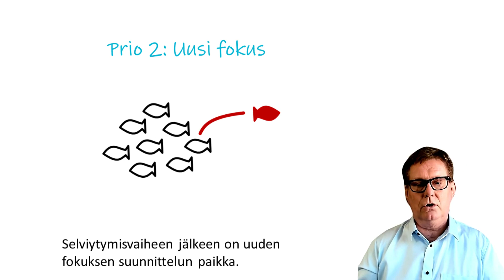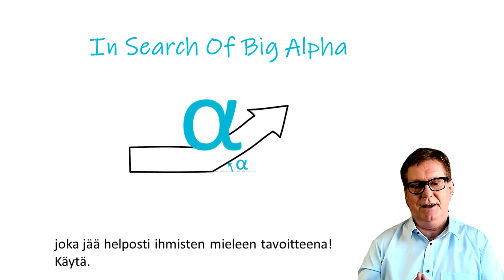Selviytymisvaiheesta uuteen vaiheeseen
Myrskyssä on selvittävä: Pitää tehdä päätöksiä ja hakeutua turvasatamaan. Mutta sitten on tehtävä uusi suunnitelma ja korjattava vahingot, sekä luoda uutta intoa. ➡️ Tällä videolla Markus kertoo tarvittavasta uudesta muutoksesta, Big Alphasta, ja miten se löytyy.

Myrskyssä ensimmäinen tehtävä on selviytyä. Silloin tehdään nopeita päätöksiä ja keskitetty päätöksenteko on valttia. Tavoitteena on päästä turvasatamaan. Yritykset tekevät merkittäviäkin liiketoimintapäätöksiä kriisitilanteessa.

Selviytymisvaiheen jälkeen on uuden fokuksen suunnittelun paikka. Onko olemassa sellainen uusi kulma, Big Alpha, joka selvästi nostaa kilpailukykyä uudessa tilanteessa? Syntyykö Big Alpha yhdestä isosta päätöksestä vai onko se monen pienen päätöksen summa?

Jopa markkinajohtajan kannattaa pohtia Big Alphaa, löytyykö sellainen kulma joltain yllättävältäkin taholta? Omat vahvuudet kannattaa selvittää - artikuloida  selvästi mitkä kilpailuedut ovat. Miten voimme niitä vahvistaa?

In Search of Big Alpha on tosi kettinkinen tarina, joka jää helposti ihmisten mieleen tavoitteena. Käytä!